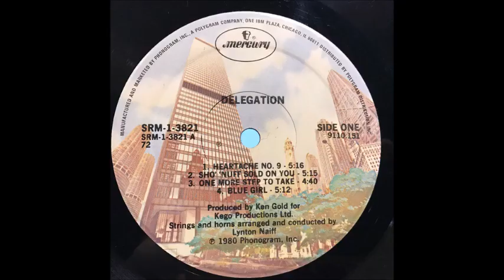Delegation - One More Step [ pete le freq 2022 refreq ]